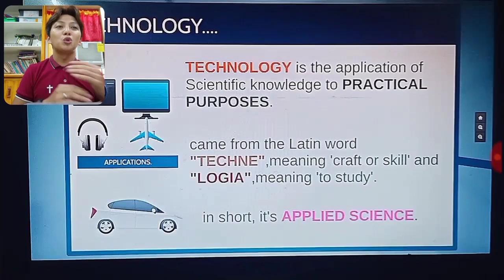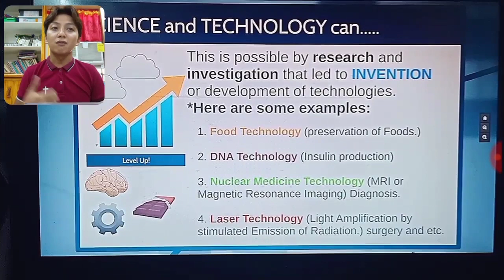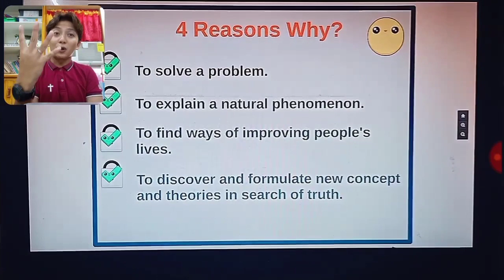All about SCIENCE and TECHNOLOGY (an Introduction) by Mr. Dharyl Del Mundo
EduSciVlog Part 3

- Examples of Technology
- Superstition vs. Scientific
- Scientific Attitude and Behavior
- Scientists
- Research and Investigation
- Scientific Method

Assignment:
List 5 each Local and Foreign Scientists and their contributions in Science and Technology.
(Answer this on your Quiz)

Dharyl Del Mundo